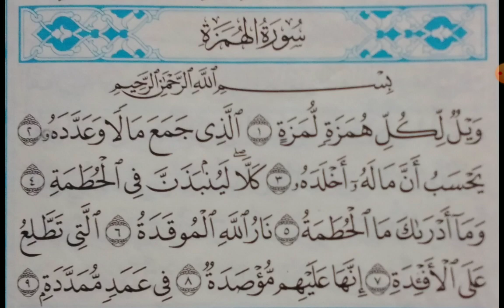Surat Al Humazah / Learn with Nadine Nahas